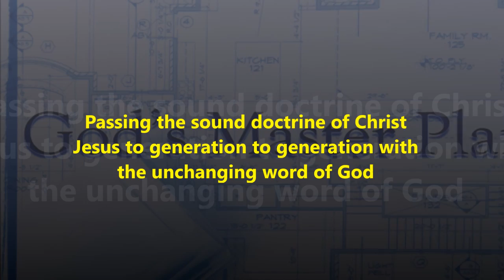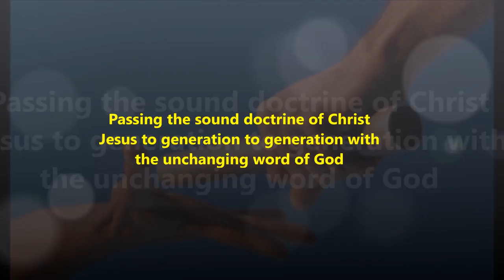Tamil ChristianSong - அர்ப்பணித்தேன் என்னை முற்றிலுமாய் - Arpanithen Ennai Mutrilum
Tamil ChristianSong - அர்ப்பணித்தேன் என்னை முற்றிலுமாய் - Arpanithen Ennai Mutrilumai - Total Surrender
1.அர்ப்பணித்தேன் என்னை முற்றிலுமாய்
அற்புத நாதா உம் கரத்தில்
அனைத்தும் உமக்கே சொந்தம் என்று
அன்பரே என்னையே தத்தம் செய்தேன்

அனைத்தும் கிறிஸ்துவுக்கே - எந்தன்
அனைத்தும் அர்ப்பணமே
என் முழுத்தன்மைகள் ஆவல்களும்
அனைத்தும் கிறிஸ்துவுக்கே

2.என் எண்ணம்போல நான் அலைந்தேனே
என்னைத் தடுத்திட்டதாருமில்லை
உம் சிலுவை அன்பைச் சந்தித்தேனே
நொறுங்கி வீழ்ந்தேனே உம் பாதத்தில்

3.ஐம்புலன்கள் யாவும் அடங்கிட
ஐம்பெருங் காயங்கள் ஏற்ற நாதா
வான்புவி கிரகங்கள் ஆள்பவரே
என்னையும் ஆண்டிட நீரே வல்லோர்

4.என் வாழ்வில் இழந்த நன்மைக்கீடாய்
எஞ்சிய நாட்களில் உழைப்பேனே
நீர் தந்த ஈவு வரங்கள் யாவும்
உம் பணி சிறக்க முற்றும் தந்தேன்

Total Submission to the authority of Christ Jesus Prayer is Adapted from Tamil Christian Message - Finish Strong - Rev. Dr. Theodore Williams - Full Sermon (Parts 1 - 5)

Tamil Christian Message - Finish Strong - Rev. Dr. Theodore Williams - Full Sermon (Parts 1 - 5)
Finishing well - A Sound doctrine message from St. Paul's life
Message delivered by our dear and beloved brother in Christ Rev. Dr. Theodore Williams a few months before he entered glory, in Madurai IEM State Convention, on the last day of the three-day convention in August 9, 2009 before his death in December 2009.
These messages are stabilized in YouTube Editor and (Five parts)  merged as one full message for the upcoming new generations.

A small note about Rev. Dr. Theodore Williams:
For
Refuge Mission